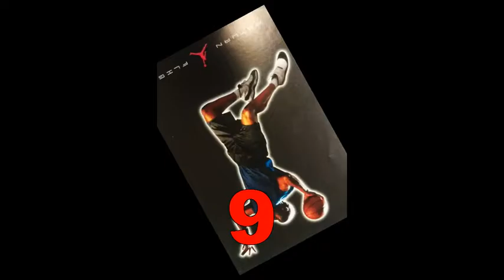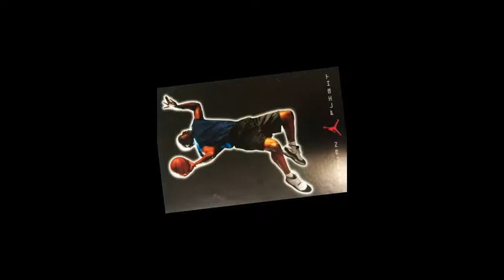SL360 Basketball moves gm5 top t0 plays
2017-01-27 SL360 Basketball moves gm5 top t0 plays